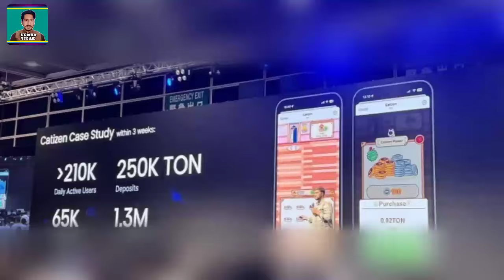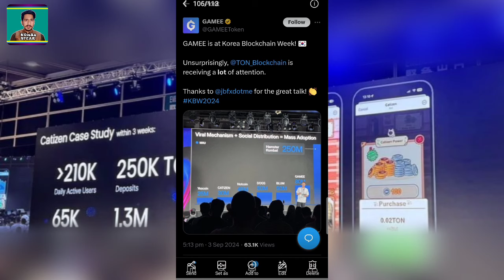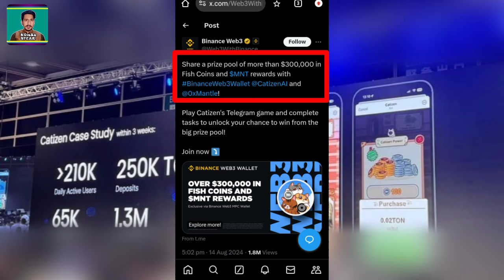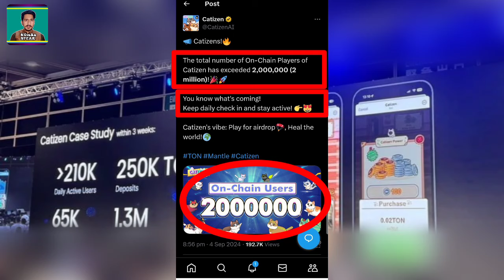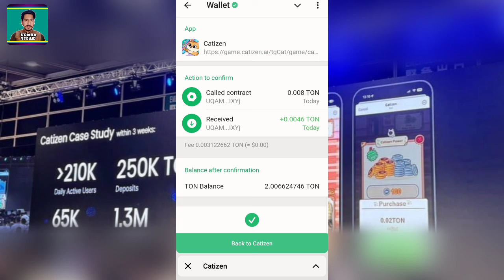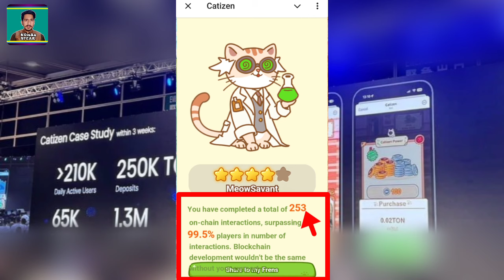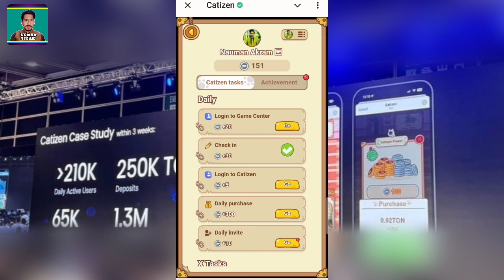$CATI=$2 on Binance But You Disqualify If You Miss This Final Task!! | Catizen Airdrop how to play?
In this video I tell you how to play correct way catizen game get 100% airdrop allocation and listing/claim full details must watch complete video.

OFFICIAL ACCOUNT;

Coming.

Pakistan Zindabad🇵🇰